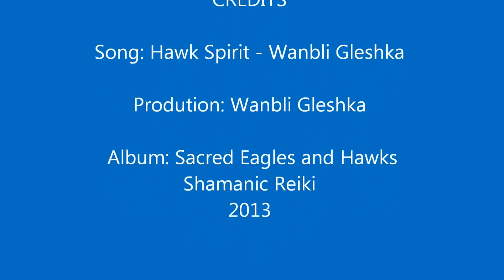HAWK SPIRIT - Shamanic Reiki Music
Native American Flute and Drums for Shamanic Reiki, Meditation and Shamanic Journeying. Music composition and production of video: Wanbli Gleshka.
Tambores e Flauta Nativa americana para Reiki Xamanico, Meditação e Jornada Xamanica. Composição musical e produção de video: Wanbli Gleshka.